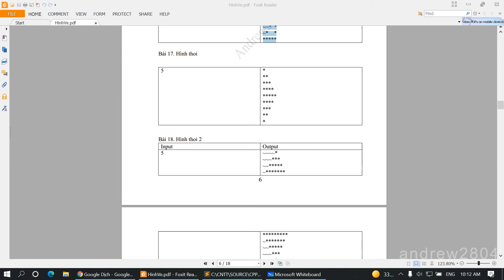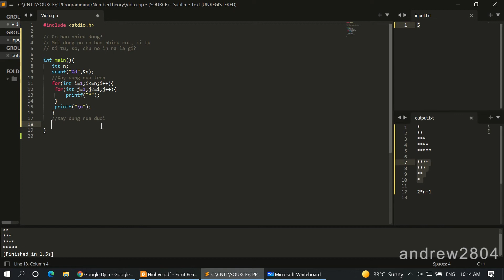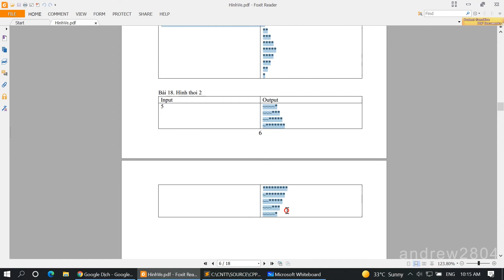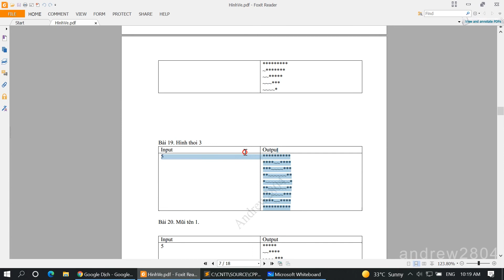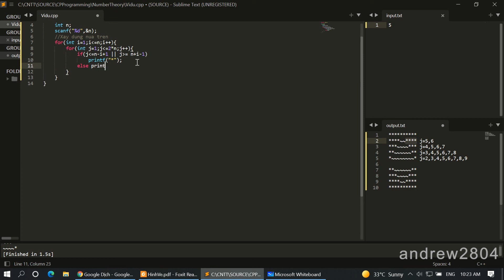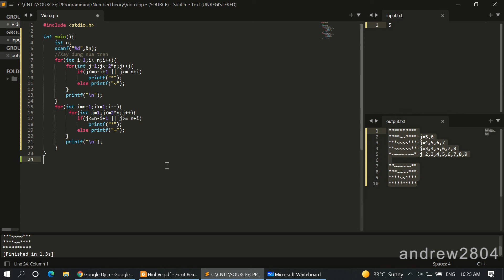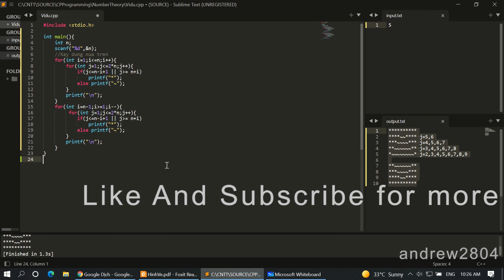#61 [Bài Tập C (Hình Vẽ, Vòng Lặp)]. Vẽ Hình Thoi Bằng Dấu Sao